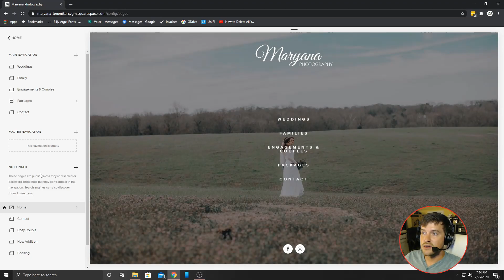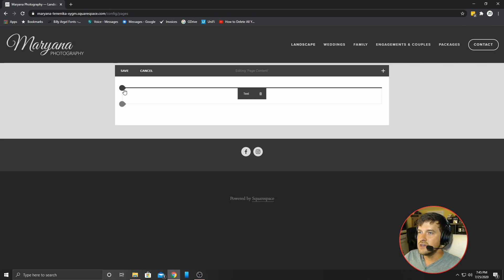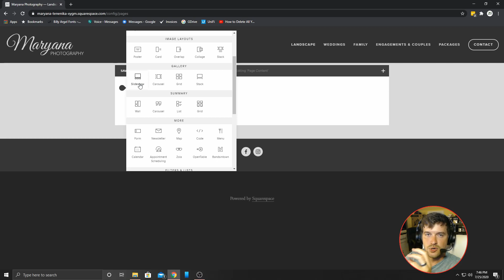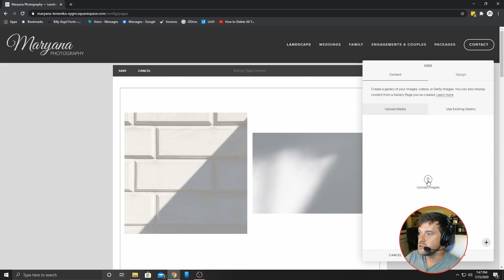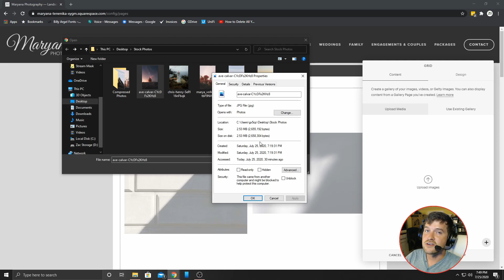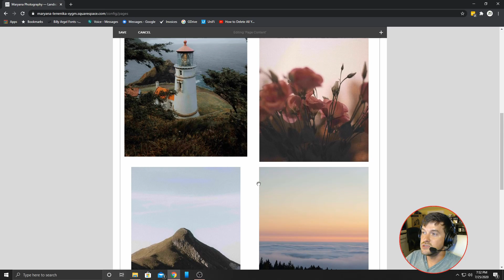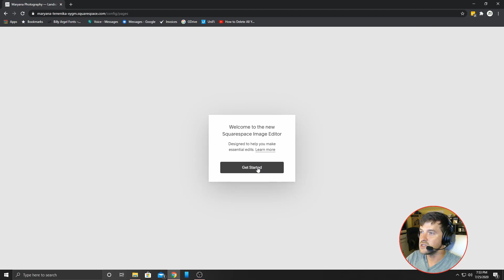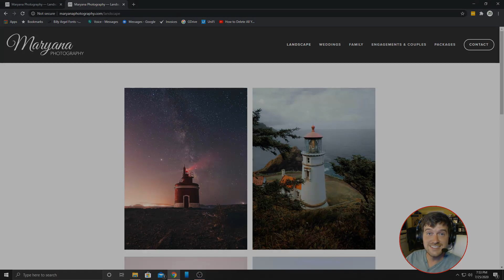Adding Images to Your Squarespace Page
This is a quick tutorial video on how to add images to your squarespace page.

bennettdesigns.us